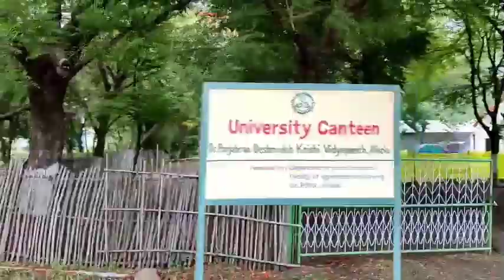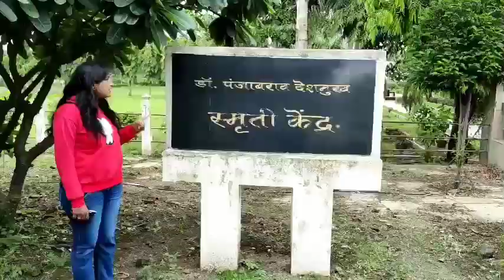Dr. PDKV Akola || Dr. Panjabrao Deshmukh Krushi Vidyapeth Akola || PDKV Vlog || PDKV Tour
Chikhaldara Hill Station || Chikhaldara || चिखलदरा पर्यटन स्थळ || Chikhaldara Vlog  🤗😊